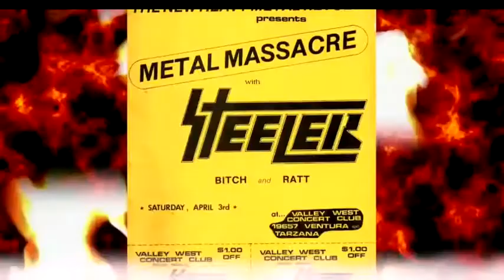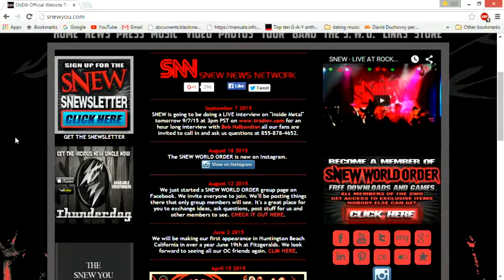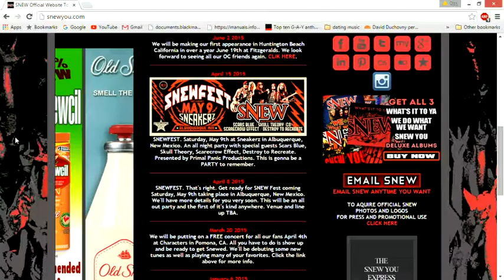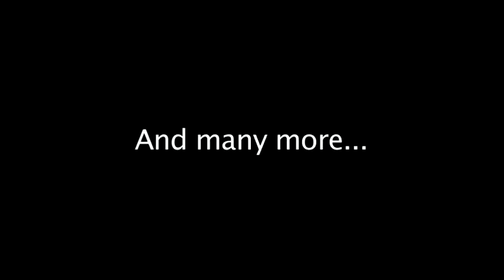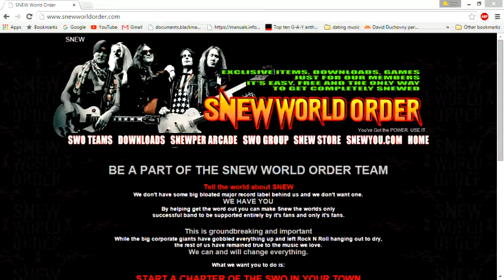INSIDE METAL TradioV with guests SNEW - Sept. 8, 2015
September 8, 2015 episode of INSIDE METAL TV features host Bob Nalbandian along with guests all five members of the band SNEW.  Originally produced by TradioV (now called Zinna.TV)